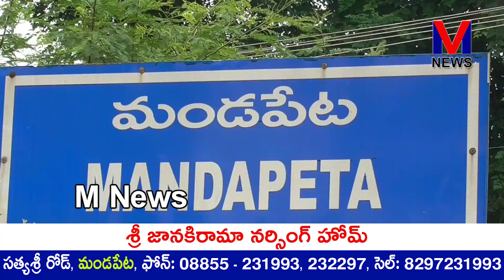MLC తోట త్రిమూర్తులు ఉత్తికబుర్లు చెప్పడంమాని మీడియాకు ద్వారా శాంక్షన్ కాపీని బయటపెట్టాలని ||M NEWS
మండపేట నియోజకవర్గానికి సంబంధించి కొత్త విద్యుత్ స్తంభాలు ట్రాన్స్ఫర్లకు ఐదు కోట్ల రూపాయలు శాంక్షన్ అయ్యాయని MLC తోట త్రిమూర్తులు ఉత్తి కబుర్లు చెప్పడం మాని మీడియాకు ద్వారా కాని, ఫ్లెక్సీ ద్వారా కానీ శాంక్షన్ కాపీని బయటపెట్టాలని మండపేట TDP కార్యాలయం జరిగిన మీడియా సమావేశంలో MLA వేగుళ్ళ జోగేశ్వరరావు మాజీ మున్సిపల్ చైర్మన్ చుండ్రు శ్రీవర ప్రకాష్ తమ TDP నాయకులతో కలిసి MLC తోటను డిమాండ్ చేశారు||M NEWS TELUGU